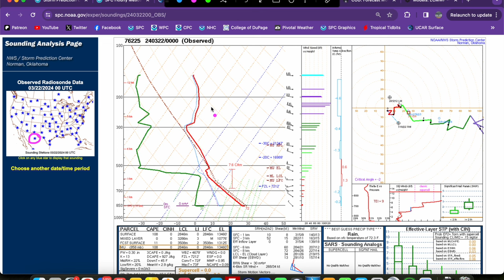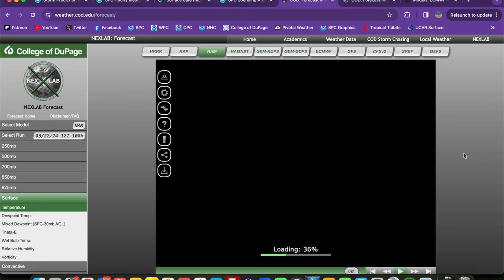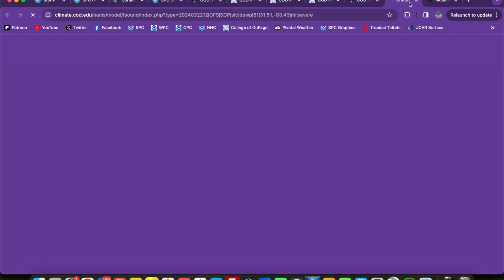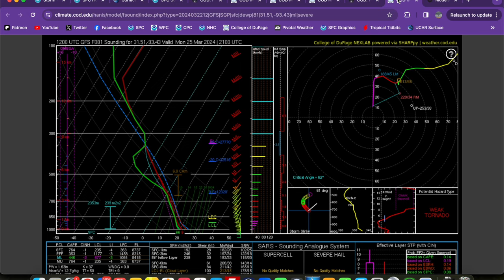Forecast Discussion - March 22, 2024 - Severe Weather on Tap from the Plains to the Southeast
Severe weather is making a return to the central and southern US this weekend into early next week. The SPC has outlined Slight Risk (level 2/5) areas for Sunday (March 24) across Kansas and Oklahoma, as well as Monday (March 25) from east Texas to Mississippi.

On Sunday, a negatively tilted shortwave will make its way into the central and southern Plains, initiating strong surface low development in eastern Colorado. This will foster the development of a dryline, ahead of which modest moisture will return. Antecedent scouring of moisture and a surface low in the Gulf Coast region will delay the onset of moisture return, but upper 40s to low 50s dew points should be able to stream northward ahead of the dryline. Very cold air aloft should compensate for the meager moisture, and plenty of instability for severe storm development should develop. Discrete supercells are initially expected, and a few tornadoes are possible given strong low-level shear.

The threat shifts east for Monday, where we could see a bimodal risk unfold. The main area is expected to take place across the Mid-South ahead of the dryline/cold front. This activity should be more linearly organized with a damaging wind and tornado risk. There could be a separate low-end severe threat that develops across the Midwest if adequate moisture can be maintained ahead of the surface low.

Contents
0:00 Introduction
1:34 Current analysis
5:46 Sunday's risk
29:32 Monday's risk
38:33 Wrap-up